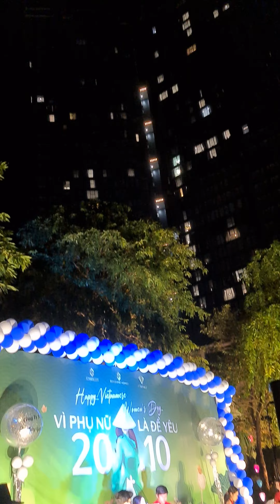BÈO DẠT MÂY TRÔI - Hòa tấu nhạc cụ dân tộc Việt Nam [Sunshine City]